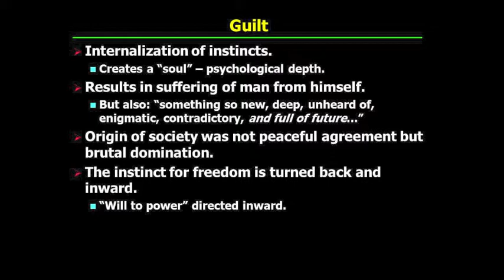PHI321_Mandle_39_Part3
Nietzsche: Punishment